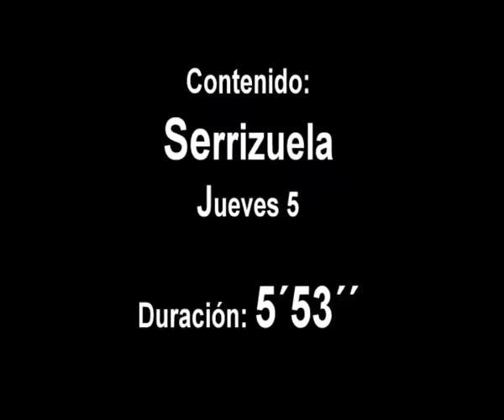HISTORIAS DE VIDA - JUAN JOSE SERRIZUELA -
Luego de su paso por Berazategui, el Tiburoncito quiere seguir dando pelea futbolística. Anécdotas y recuerdos de su carrera. La pegada sigue intacta